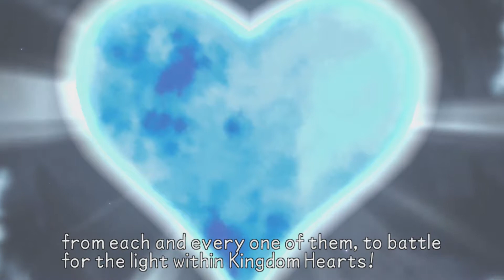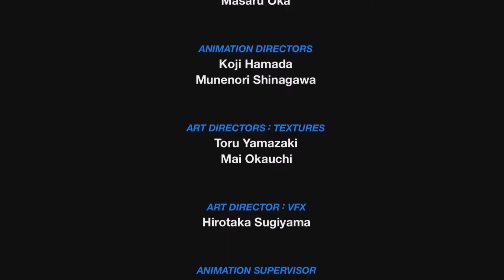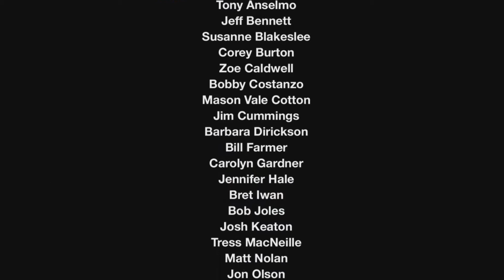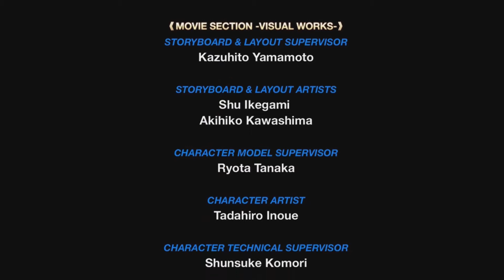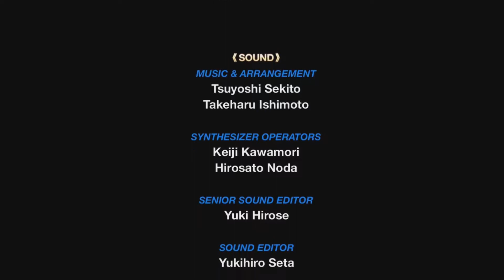Kingdom Hearts Birth By Sleep Final Mix Blind Part 27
It's time to finish Aqua's main story. We then read Xehanort's Reports.